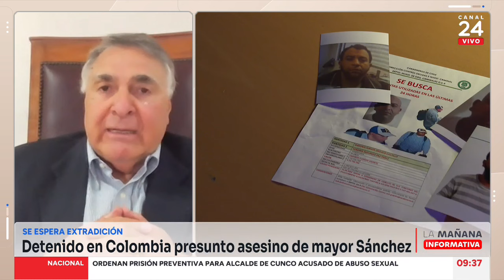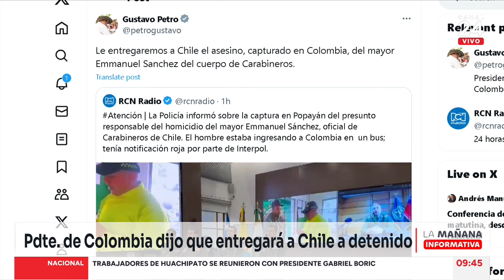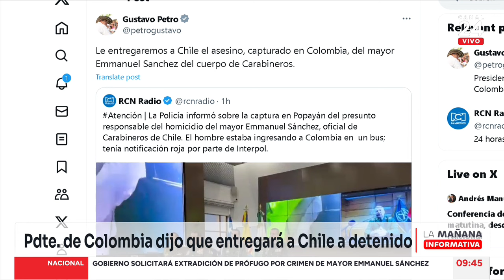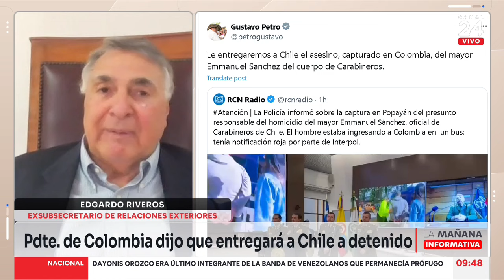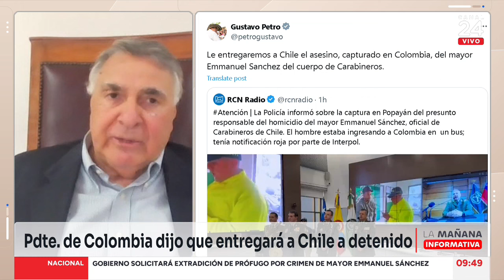Captura de Dayonis Orozco: "Hay hechos categóricos (...) el trámite de extradición va a ser rápido"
La Fiscalía inició los trámites para la extradición de Dayonis Orozco, acusado de asesinar al mayor Emmanuel Sánchez. Edgardo Riveros, abogado, académico de la UCentral y exsubsecretario de RR.EE. analizó cómo se realizaría una posible extradición.